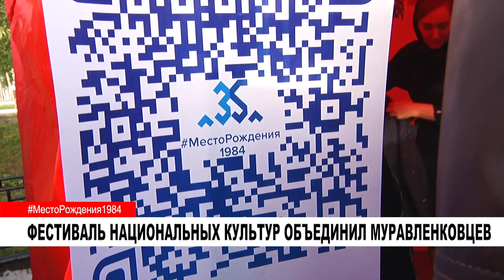ФЕСТИВАЛЬ НАЦИОНАЛЬНЫХ КУЛЬТУР ОБЪЕДИНИЛ МУРАВЛЕНКОВЦЕВ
Самое колоритное мероприятие сентября состоялось на площади у дома культуры Украина. Первый национальный фестиваль Мост. 14 коллективов представили 14 различных подворий.